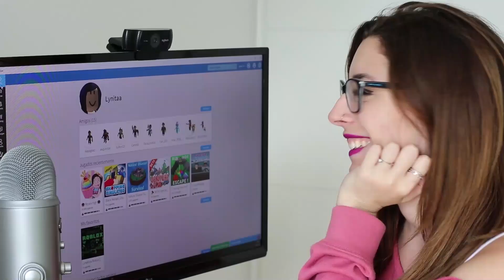LUCKY BLOCKS DE CREEPER BEBÉ EN MINECRAFT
Hola, soy Lyna! En este nuevo video de Minecraft les traigo unos nuevos Lucky Blocks, esta vez de un creeper bebé! Like para más videos Lyniel! ♥
↘️ ABRIR ↙️